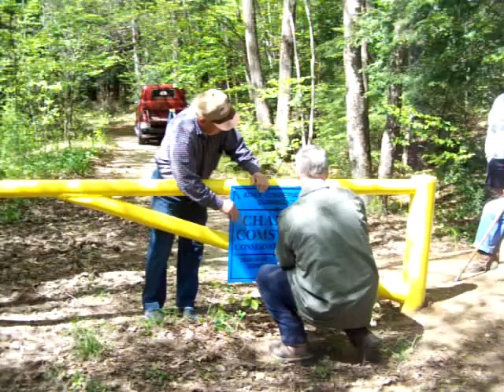Byrd Ave. Conservation Area Renamed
Experts from the Byrd Avenue Conservation Area's dedication in the memory of Charles Comstock.